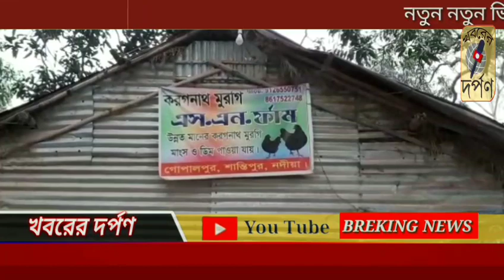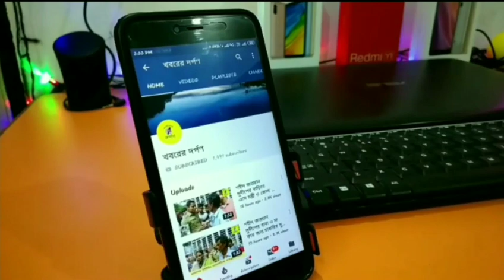নদীয়ার শান্তিপুর গোপালপুর এস এন ফার্মে চাষ করা হচ্ছে কড়কনাথ মুরগি ওরফে কালো মুরগি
নদীয়ার শান্তিপুর গোপালপুর এস এন ফার্মে চাষ করা হচ্ছে কড়কনাথ মুরগি ওরফে কালো মুরগি ফার্মের মালিক নজরুল দফাদার জানান সাধারণত এই কালো মাংসের কালো মুরগি উপকারিতা অনেক এই মাংস খেলে রোগ নিরাময় হয় অনেকটাই যেমন হার্টের সমস্যা চোখের সমস্যা করেস্টল ডায়াবেটিস ক্যান্সার এর মতন মারাত্মক রোগের হাত থেকে রেহাই পাওয়া যায় অনেকটাই সবটাই জানানো হচ্ছে ডাক্তারি মত অনুসারে প্রসঙ্গত মধ্যপ্রদেশ ও মহারাষ্ট্রের থেকে মূলত আনা হয় একদিনের বয়সী এই করগকনাথ মুরগির বাচ্চা ফার্মের মালিক জানান প্রায় 14 থেকে 15 মাস অবধি ফার্মেসি রাখা হয় এই মুরগি কে এক এক টা করগনাথ মুরগি পাঁচ মাস থেকে নয় মাস অবধি 150 পিস ডিম দিতে সক্ষম হয়ে থাকে বাজার দরে এই ডিমের মূল্য প্রায় 30 থেকে 35 টাকা ডিম পাড়া শেষ হলে তখন এই মুরগিকে বাজারে ছাড়া হয় মাংস খাবার উপযোগী হিসাবে পাইকারি রেট 500 থেকে 600 টাকা কিন্তু বাজারে সাধারণ মানুষের কিনতে গেলে তার দাম প্রায় 900 থেকে 800 টাকা কেজি দাম বলে জানানো হয় তিনি আরো জানান মধ্যপ্রদেশ ও মহারাষ্ট্রের এই করগনাথ মুরগি প্রধানত চাষ হয় কিন্তু শান্তিপুরে এই প্রথম বহুদিনের ইচ্ছা ও তার চেষ্টায় চাষ করা হচ্ছে এই মুরগি ওয়েদার সম্পর্কে তিনি বলেন মধ্যপ্রদেশ ও মহারাষ্ট্রের ওয়েদার স্বাভাবিকভাবেই সারা বছরই গরম থাকে তাই মুরগি চাষ করতে কোনরকম অসুবিধে হয় না কিন্তু শান্তিপুরের তথা নদীয়ার ওয়েদার অনেকটাই ওখানকার থেকে পরিবর্তন সেই কারণেই এই করগনাথ মুরগি চাষ করতে ও তাদেরকে মাংস খাবার উপযুক্ত করতে অনেকটাই পরিশ্রম করতে হচ্ছে সাধারণত বয়লার মুরগি মাংসের রং লালচে হয়ে থাকে কিন্তু এই করগনাথ মুরগির মাংসের রং একেবারেই কালো